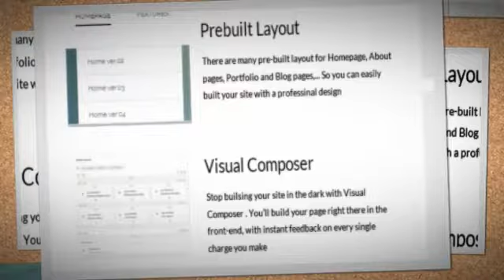Squee – Responsive Multipurpose WordPress Theme + Download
Squee is a clean and professional site template, perfect for all types of companies and personal web sites. Built on the Advanced Bootstrap 3 framework with HTML5 / CSS3. Its responsive too – Will fit great on all devices. More features like Visual Composer, image gallery, custom css code, multi type slider , over 500 Google Fonts availble and much more gives you more space to work with and also with a few steps of setup. And, with this pack, you don’t have to start from a scratch – we got you cover with demo content included.